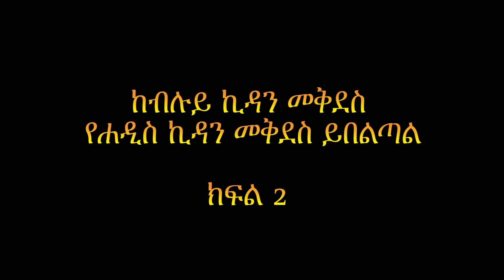የሐዲስ ኪዳን መቅደስ ከብሉይ ኪዳን መቅደስ ይበልጣል ክፍል 2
ኑ የእግዚአብሔርን ሥራ አብረን እንሥራ
ሐመረ ወንጌል ዘኢትዮጵያ መንፈሳዊ ማኅበር በአሁኑ ሰዓት በርካታ ወንድሞችን በማስተማር፣ በማሰልጠን እና በማደራጀት የተሐድሶ እንቅስቃሴን እያስፋፋ እና ያጠናከረ ይገኛል፡፡
አነዲሁም በሐመረ ወንጌል ዘኢትዮጵያ አገልጋዮች እና በመሰል ወንድሞች የተዘጋጁ የተሐድሶ መጻሕፍቶችን ማግኘት እና ማንበብ ለምትፈልጉ ሁሉ የምንልክ መሆናችንን እንገልጻለን፡፡
ስነ መለኮት መማር ለምትፈልጉ ወገኖች በተጠቀሰው አድራሻ ደውሉ፡፡በአሉበት ሆነው የሚማሩበትን እድል እናመቻቻለን፡፡
ለበለጠ መረጃ 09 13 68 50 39 ይደውሉ፡፡ አስተባባሪ ሙሴ መንበሩ፡፡